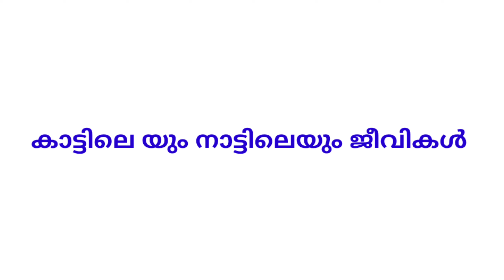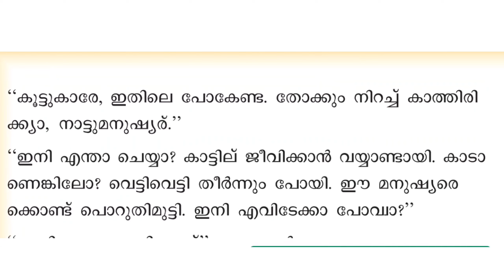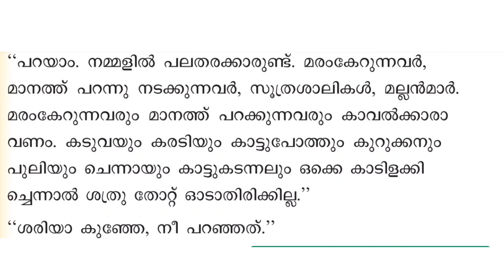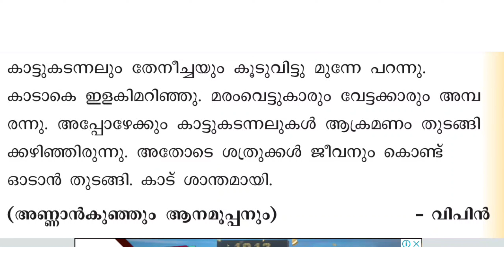2 class malayalam worksheet| January 7|victers std 2 |mindblowingkids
class2 worksheet